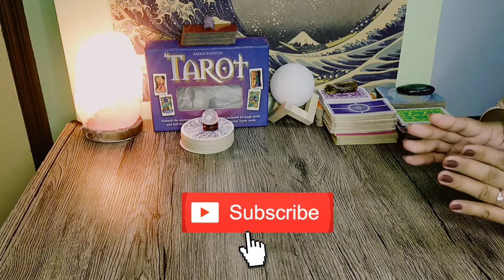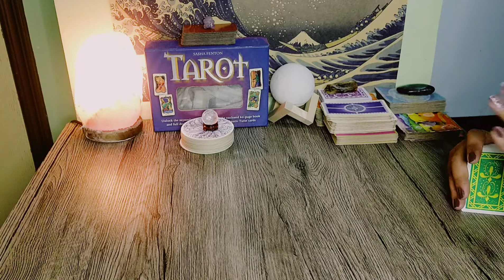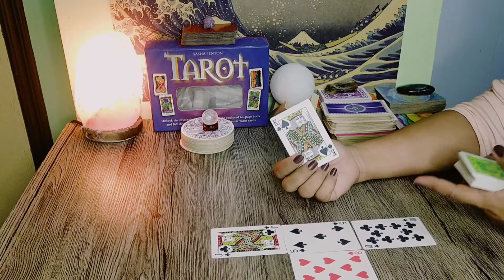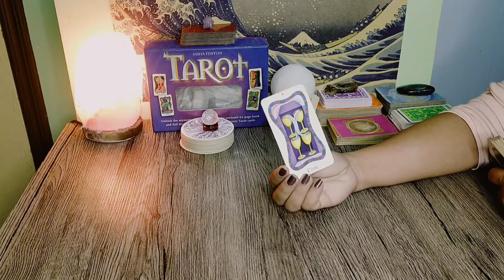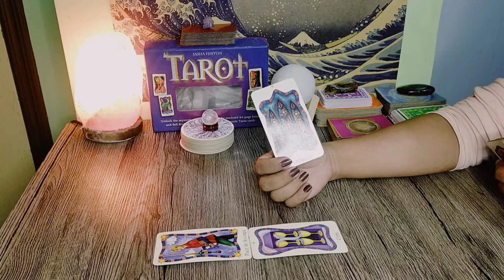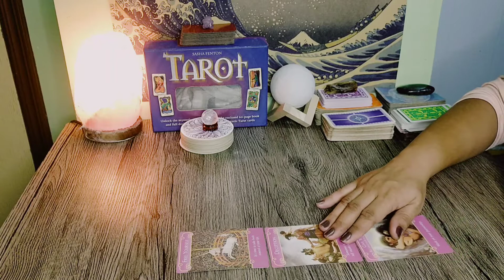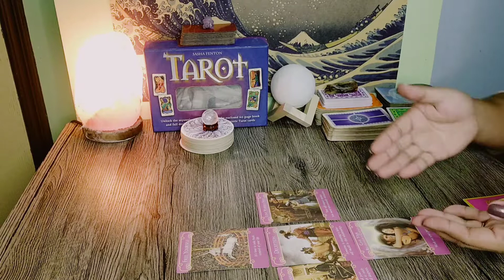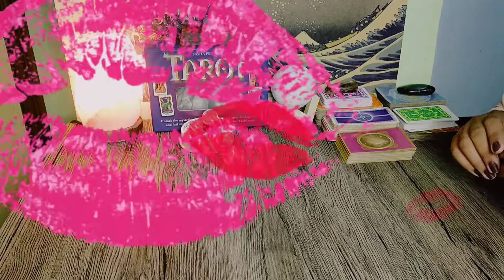PISCES♓APRIL&MAY🔮 Feeling Like a child 🚸 but Love is all around you 💖 INTUITIVE READING 💯🔮😇